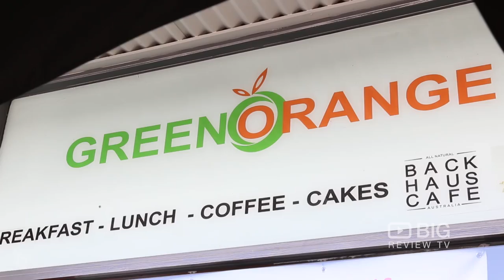Green Orange Cafe Coffee Shop in Heidelberg VIC serving Burger and Cakes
Start the day with a quality coffee skillfully prepared by their highly trained baristas. Green Orange Cafe offers breakfast, lunch and cakes.

Green Orange Cafe
138 Burgundy St Heidelberg VIC Australia 3084